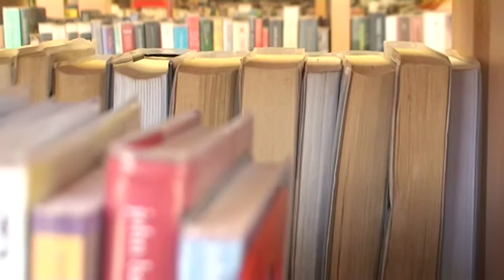Biblioteki na sesji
Zamiast czterech bibliotek – tylko jedna, ale za to duża i nowoczesna? Dyskusja o połączeniu filii trwa od kilku dni i jest bardzo burzliwa. W tle pojawiają się interesujące wątki biznesowe i fakt, że mieszkańcy nie zostali zapytani o zdanie.